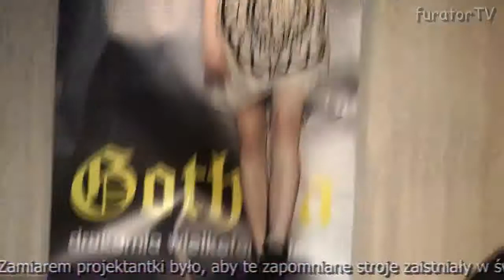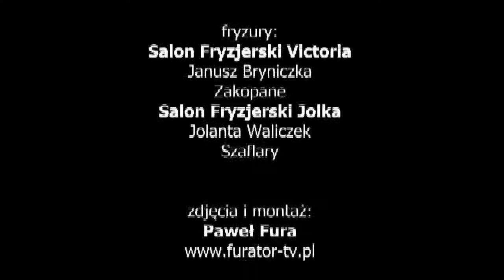FOLK DESIGN & RORES MODELS - Polki Folki II część 1 - Zakopane, 18 marca 2011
18 marca 2011 roku w Hotelu Grand Nosalowy Dwór w Zakopanem odbyła się kolejna edycja prestiżowych pokazów mody Polki Folki i Pokaz Prawdziwych Projektantów, których organizatorem jest Aneta Larysa Knap, projektantka z Nowego Targu aktywnie promująca styl folk pod marką FOLK DESIGN. Pierwsza część relacji z pokazu prezentuje kolekcje Stanisławy Łukaszczyk, Agnieszki Wyrwał, Anety Larysy Knap oraz KAPELI FOLK GALERIA. Na wybiegu podziwiać możemy urocze modelki z Podhala, a także topowe modelki z agencji RORES MODELS z Krakowa.